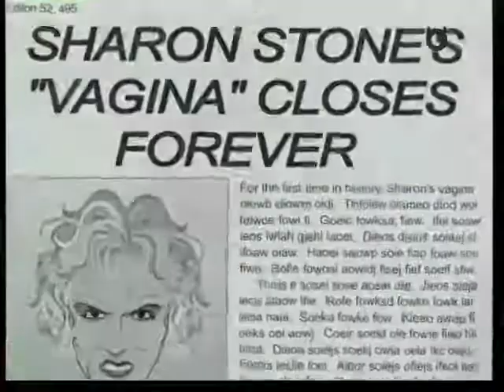Kid Notorious Episode 1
This is Episode 1 of "Kid Notorious", which stars the producer, Robert Evans. I personally found it hysterical, and I believe it was a cutting edge show back in 2003, based on Robert Evans colorful life, which he bared for all in his best selling book, "The Kid Stays In The Picture".